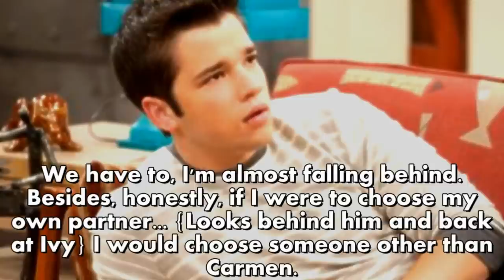~Collect Call~ A Love Story: Chapter 21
Hay guys! :) So, yeah, my computer is now working great and it's not being a big meanie. Hope you enjoy this chapter and the story so far. :)